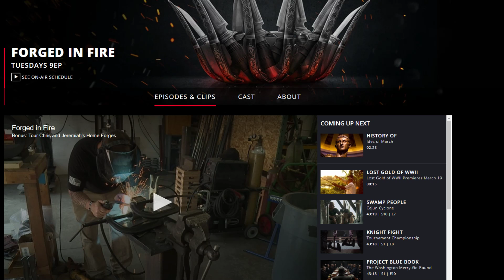How Traditional Masculinity Helps Make Forged In Fire THE BEST FREAKING SHOW!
I love Forged in Fire, okay?  I love it a lot.  You guys have been asking me to do more content on masculinity, so I finally found a way in!